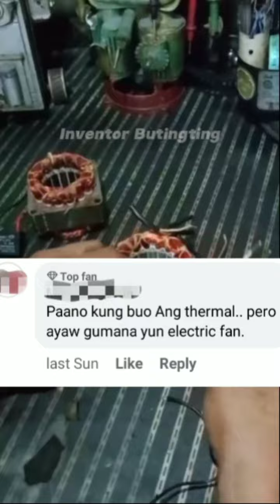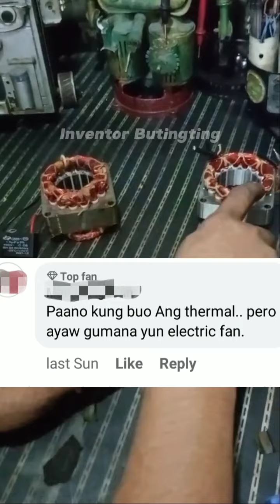BUO ANG THERMAL FUSE PERO AYAW GUMANA NG ELECTRIC FAN